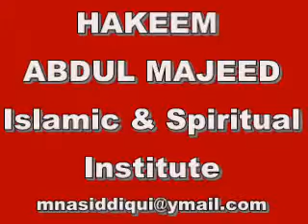Recitation by A.H.Siddiqui at Amir Saeed House